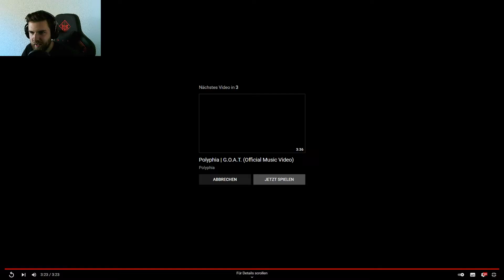Polyphia - Playing Gods Reaction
Check out: Polyphia - Playing Gods Music Video